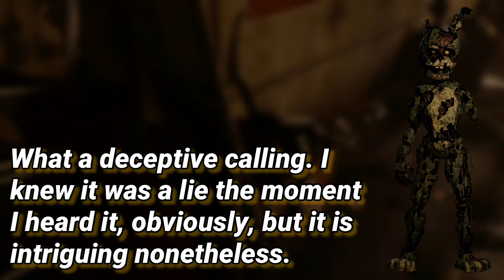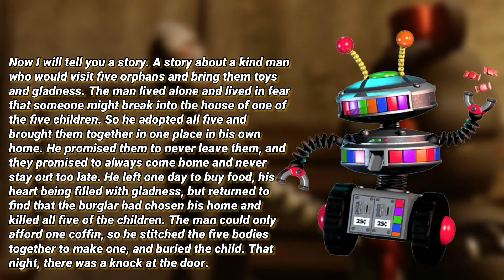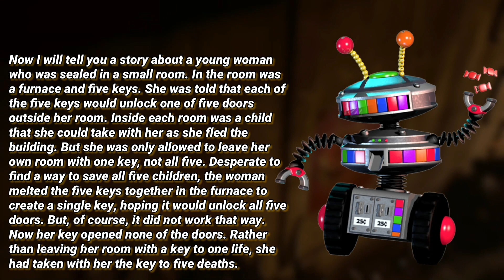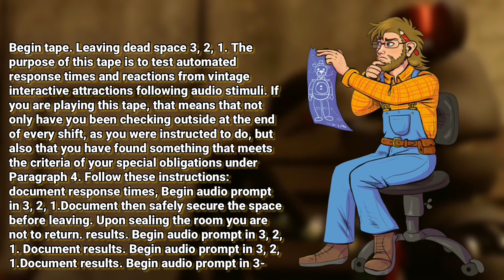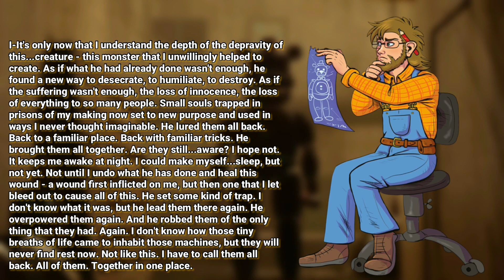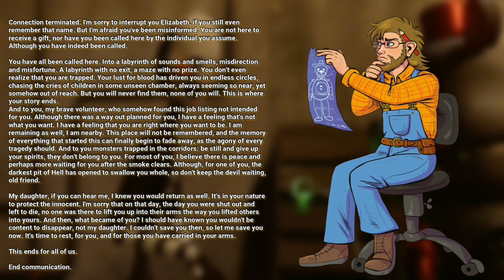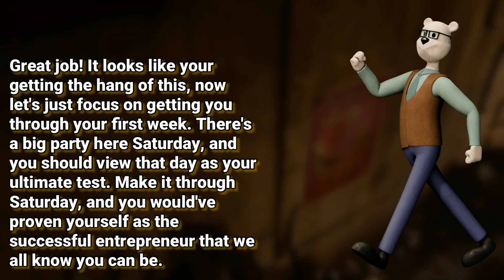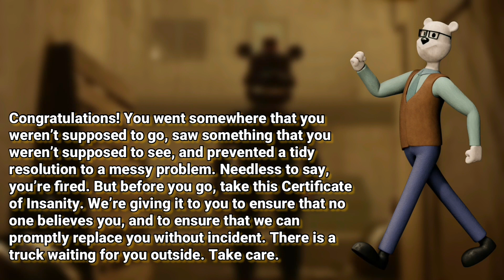Freddy Fazbear’s Pizzeria Simulator All Voicelines (with subtitles)